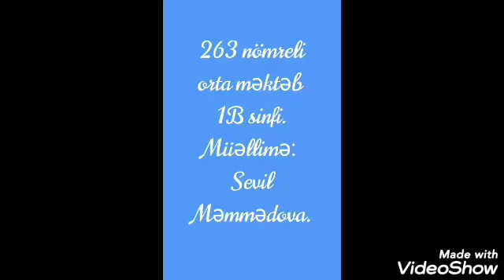263 nomreli orta mekteb. 1b Sinfi. Kosmonavtika gunune hesr olunmus video rolik.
Muellime: Sevil Məmmədova